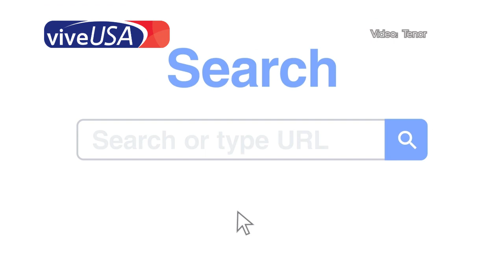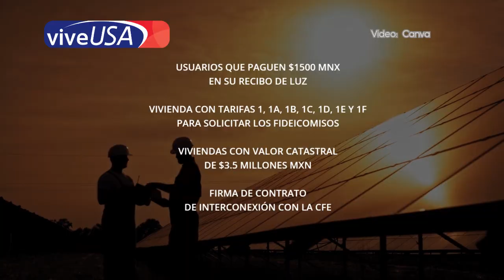Paneles solares en tu casa: requisitos CFE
El programa "Paneles Solares para tu Casa" busca facilitar la instalación de celdas fotovoltaicas a través de la CFE y la SENER, aquí te decimos cómo aplicar